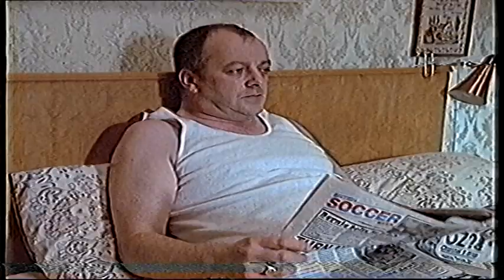Boys From The Bush - BBC TV Series - 1991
Reg's mood is not helped by finding out the result of his beloved Queen's Park Rangers.